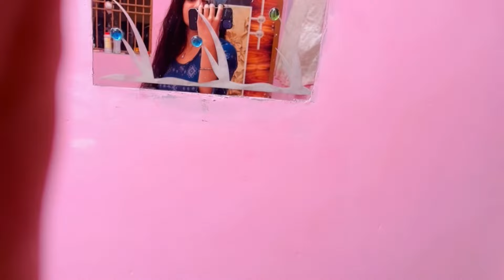50k celebration 🎉 vlog 3 and share @priyanka_rawat_official7977 ❤️